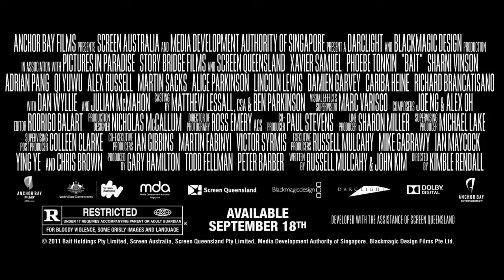Bait Trailer HD.mp4